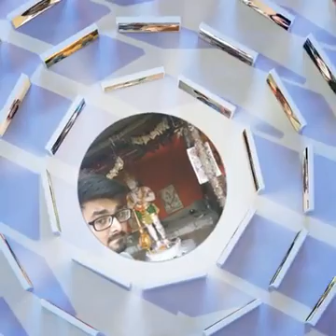Facebook memories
All 2016 Facebook memories.